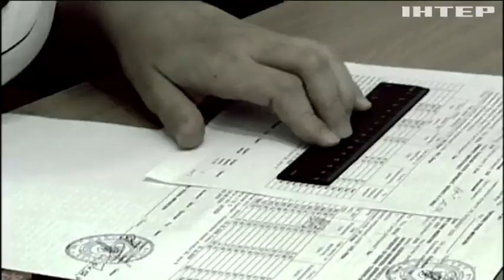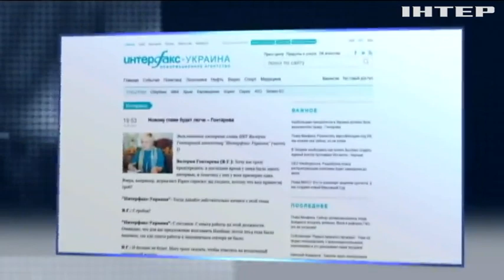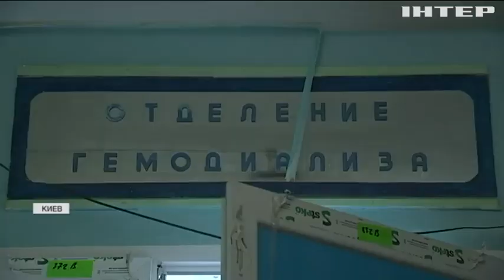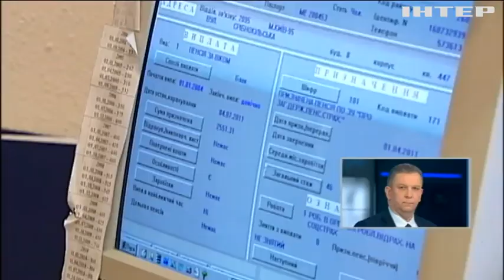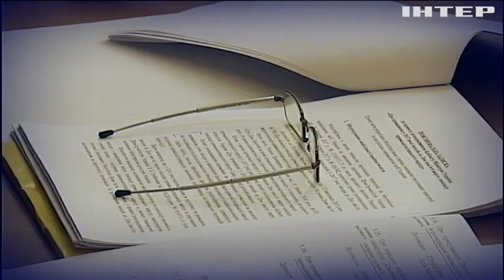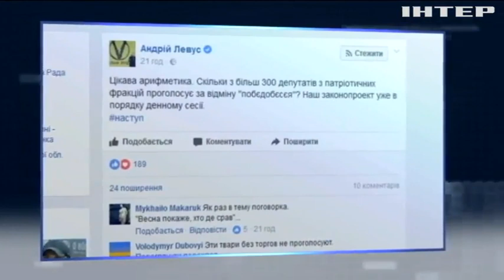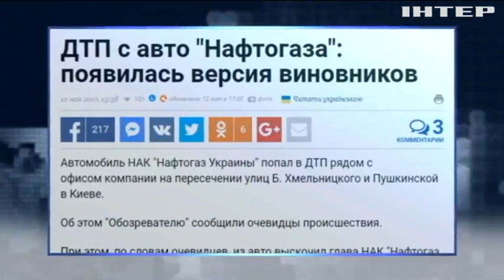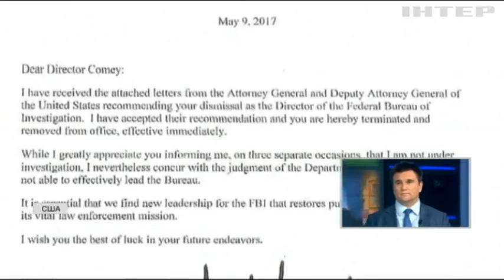Подробности недели, выпуск за 12 мая 2017 года